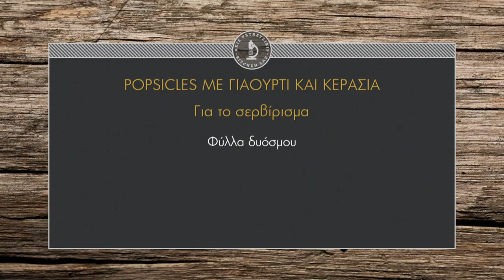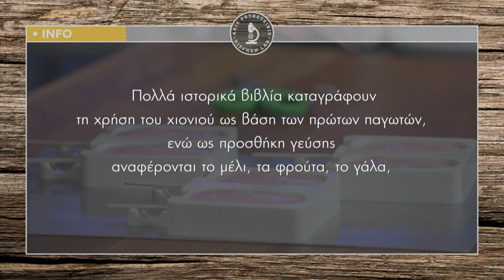Popsicles με γιαούρτι και κεράσια Επ. 47 | Kitchen Lab TV | Άκης Πετρετζίκης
Popsicles με γιαούρτι και κεράσια | Popsicles me giaoyrtia kai kerasia | Άκης Πετρετζίκης TV TV

Παρουσίαση: Άκης Πετρετζίκης TV
Σκηνοθεσία: Πάνος Γεωργίου
Αρχισυνταξία: Νάσια Κόλλια
Διεύθ. Φωτογραφίας: Γιώργος Μιχελής
Οργάνωση Παραγωγής: Δημήτρης Κολοβός
Εμπορικό Τμήμα: Mary-Rose Ανδριανοπούλου, Ζωή Κωνσταντοπούλου
Β. Σκηνοθέτη: Πολύβια Μενοίκου
Τεχνικός Προϊστάμενος: Βασίλης Καρυπιάδης
Σκηνογραφία: Αναστασία Χαρμούση
Γραφικά: Παναγιώτης Πατσιαούρας
Sous Chef: Μάρκος Παπακωνσταντίνου
Βοηθός Sous Chef: Τηλέμαχος Δημητρακόπουλος
Βοηθοί Κουζίνας: Σοφία Βήτα
Ειδικοί Συνεργάτες: Άννα Μαρία Βολανάκη, Κατερίνα Βασιλακοπούλου, Μάρθα
Διευθ. Παραγωγής: Διαμαντής Αρακάς
Floor Manager: Διονύσης Κυπριώτης
Οπερατέρ: Δημήτρης Τοπούλογλου, Άγγελος Τσουκαλάς:
Χειριστής Ρομποτικής: Κώστας Τσέλης, Γιώργος Παρθένης
Χειριστής Cam Rail: Παν Παν

Ηχολήπτης: Στέφανος Κεραμύδας
Μοντάζ: Ειρήνη Κεφαλά, Ηλίας Αποστολίδης
Ηλεκτρολόγος: Μάκης Λάντος
Εκφώνηση: Νάσια Κόλλια
Ενδυματολόγος: Αλέξης Φούκος
Βοηθός Ενδυματολόγου: Αλέξια Μπελογιάννη